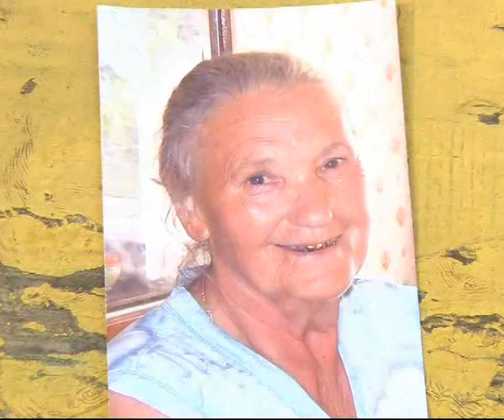Время Говорить 050613